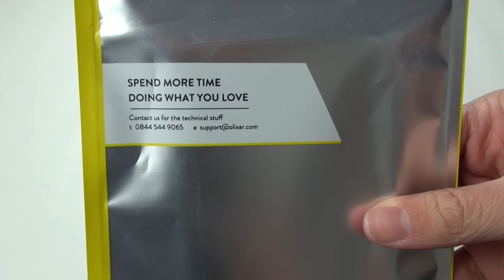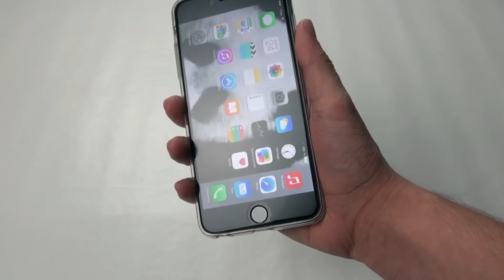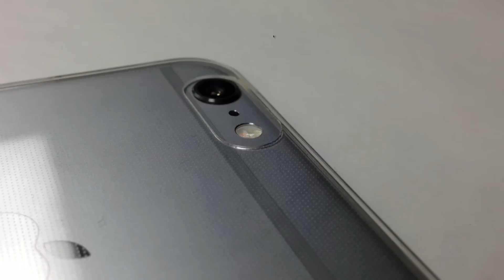Review de la coque ultra fine transparente de Flexishield pour iPhone 6 Plus - MobileFun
Dans cette vidéo, je vous présente une coque ultra fine, très légère, transparente, avec une très bonne prise en main : la coque ultra thin de Flexhishield.